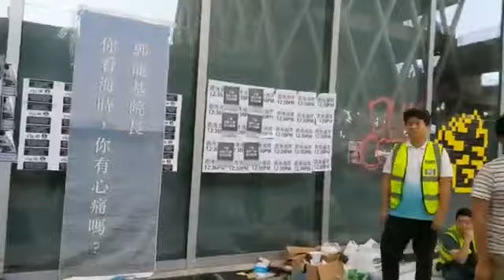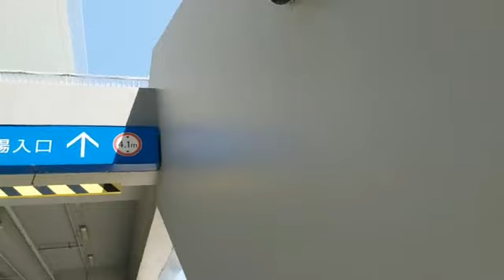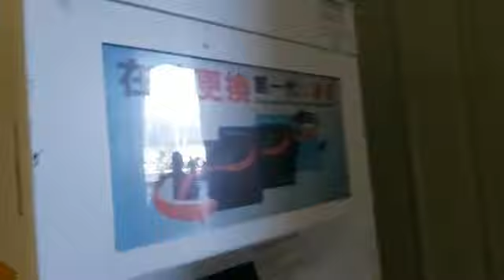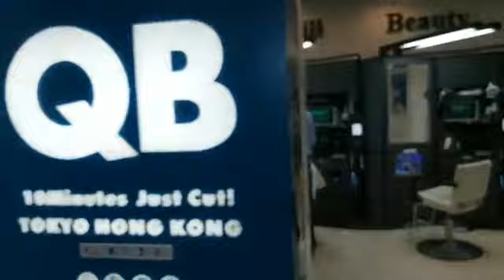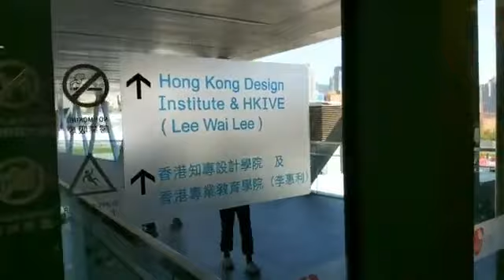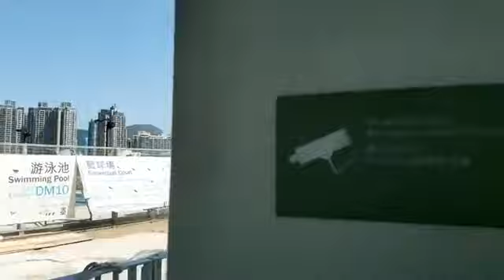（出事當晚）15歲反送中少女陳彥霖離奇墜海死真相越揭越多 同學講述當晚親見她赤腳離開校園但不是警方說的走向海邊….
同學：看見她沿途似乎水平線在找人，但她當時有四圍望赤腳行 見不到身上有財物（警方稱她走向海邊）覺得她不是在走向海邊 頭髮沒紮起….（9月19日）步蘇比正常人稍慢。手上、身上沒拿袋。